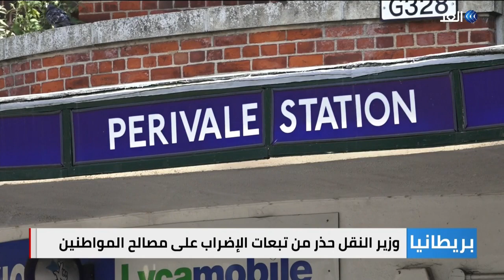الأكبر منذ 30 عاما.. إضراب السكك الحديدية البريطانية يدخل حيز التنفيذ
أعلنت نقابة السكك الحديدية والنقل البحري البريطانية الإضراب عن العمل بدءا من اليوم ولمدة ثلاثة أيام متقطعة.
ومن المقرر أن ينظم الإضراب في أيام الثلاثاء والخميس والسبت في أضخم إضراب لعمال السكك_الحديدية منذ ثلاثة وثلاثين عاما. ويأتي هذا الإضراب بسبب خلاف بشأن الأجور وسط ارتفاع التضخم وتآكل الأرباح. ويشارك في الإضراب أكثر من خمسين ألف عامل.
المزيد من التفاصيل مع مراسل الغد من لندن عمر بشير.